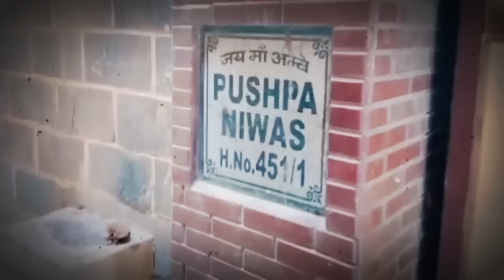కోడల్ని ప్రే_గ్న*ట్ చేసిన మామ! కొడుకు నపు*సకుడని తల్లే దగ్గరుండి భర్తతో దారుణ* చివరికి Telugu Ammayi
Interesting Story In Telugu |